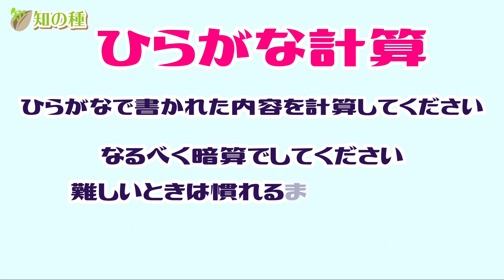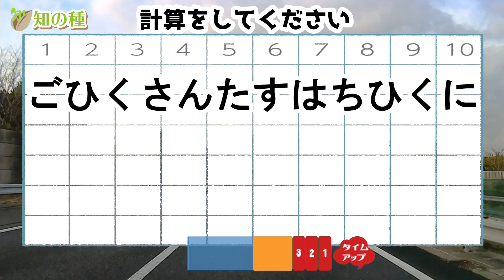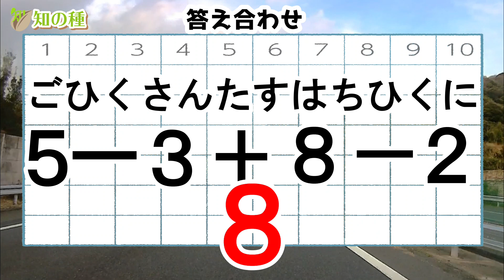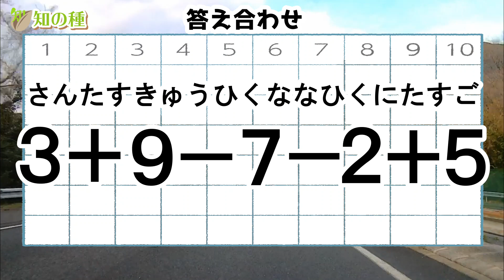[ひらがな計算] 暗算でできるまで挑戦して欲しい脳トレ#4 作業記憶を刺激して認知症予防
脳のワーキングメモリを鍛える効果があるひらがな計算です。
足し算と引き算だけの簡単な計算ですが、全部ひらがなで書いているので読む→ひらがなから数字に変換→計算、と脳を非常に活性化します。

全部で5問あり、各問題の制限時間は30秒です。

例として、4問目「ごひくさんたすはちひくに」です。

暗算で挑戦してください。
暗算では全くできない場合のみ、メモを使っても大丈夫です。
暗算でできるまで何度も挑戦してくださいね！